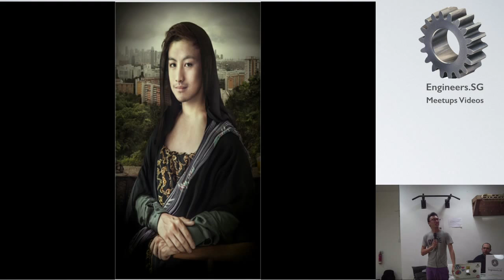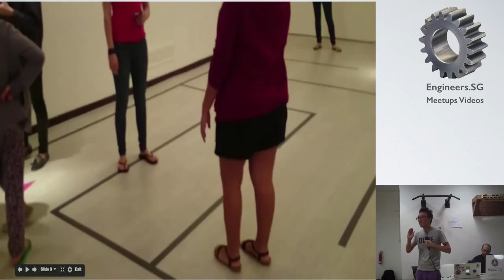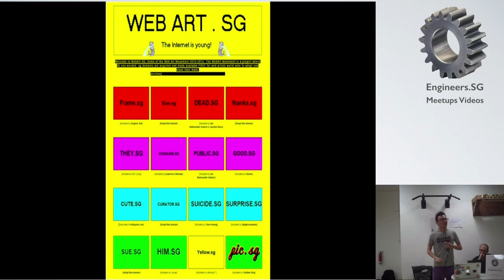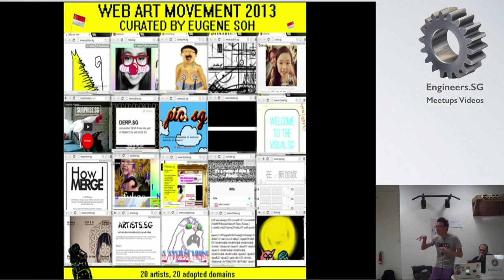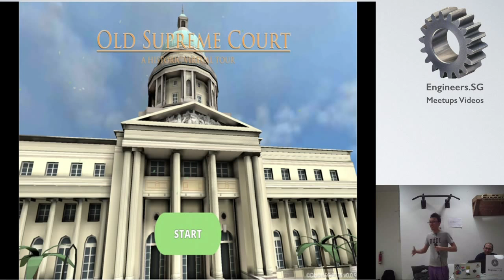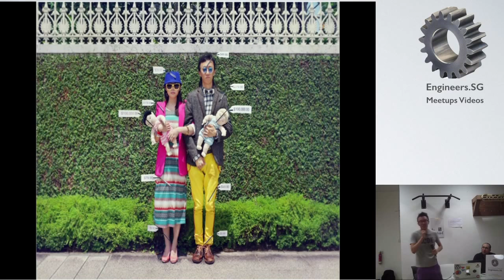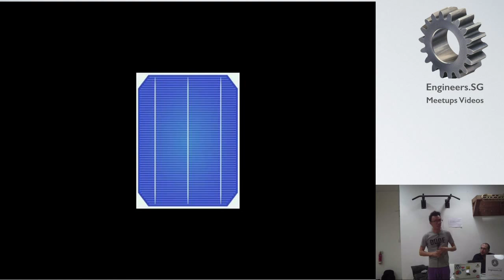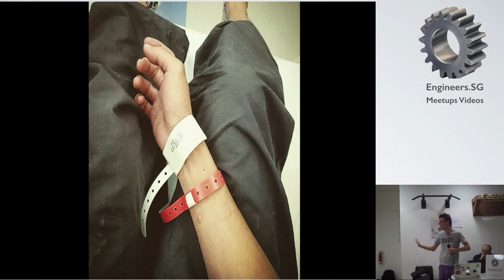Using VR tools in Fun Unconventional Approaches - VR for Storytellers & Hackers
Speaker: Eugene Soh